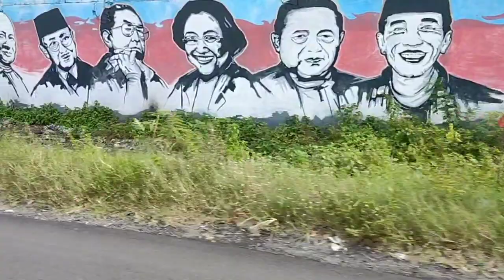PROGRES TOL JOGJA-SOLO SEGERA DI BANGUN || PATOK ROI SUDAH DI PASANG || Viral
assalamualaikum, semoga kabar baik semuanya,,
Video saya kali ini melaporkan terkait perkembangan rencana pembangunan jalan Tol Jogja-Solo yang sampai saat ini sudah memasuki pemasangan batas patok area, khususnya wilayah Kecamatan Kalasan dan Depok,, Jangan lupa dukung terus Channel ini dengan cara LIKE & Subscribe agar Channel ini terus berkembang,, makasih